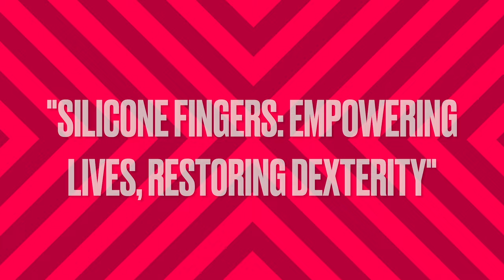Silicone Fingers: Empowering Lives, Restoring Dexterity | Dr Betsy Flint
Losing a finger can be a devastating experience, and it can have a significant impact on a person's ability to perform everyday tasks.
Fortunately, with the advancements in modern technology, silicone finger prosthesis can provide an effective solution to this problem.

A silicone finger prosthesis is an artificial finger that is made from medical-grade silicone.
The prosthesis is custom-made to match the appearance of the person's other fingers and is designed to fit snugly over the residual finger.
With the silicone finger prosthesis, a person can perform everyday tasks, such as typing, grasping, and holding objects, just like they would with their natural finger.

A prosthetist is a healthcare professional who specializes in the design and fabrication of prosthetic limbs and devices. We are glad to have Dr Betsy Flint who has the expertise and understands that every finger is different & works very hard to make sure that the patient leaves our esteemed centre @genesissiliconehouse   with a smile..

If you have lost a finger and are interested in learning more about silicone finger prosthesis, be sure to speak with our prosthetist who can help you explore your options on the below contact details.